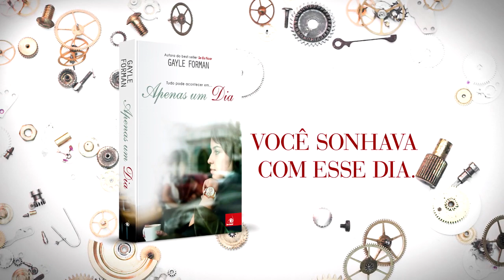Book Trailer - Apenas Um Dia - Gayle Forman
A vida de Allyson Healey é exatamente igual a sua mala de viagem: organizada, planejada, sistematizada. Então, no último dia do seu curso de extensão na Europa, depois de três semanas de dedicação integral, ela conhece Willem. De espírito livre, o ator sem destino certo é tudo o que Allyson não é. Willem a convida para adiar seus próximos compromissos e ir com ele para Paris. E Allyson aceita. Essa decisão inesperada a impulsiona para um dia de riscos, de romance, de liberdade, de intimidade: 24 horas que irão transformar a sua vida.
Apenas um Dia fala de amor, mágoa, viagem, identidade e sobre os acidentes provocados pelo destino, mostrando que, às vezes, para nos encontrarmos, precisamos nos perder primeiro... Muito do que procuramos está bem mais perto do que pensamos.